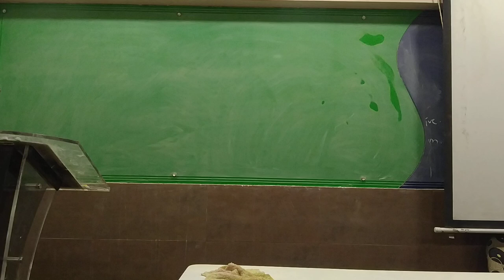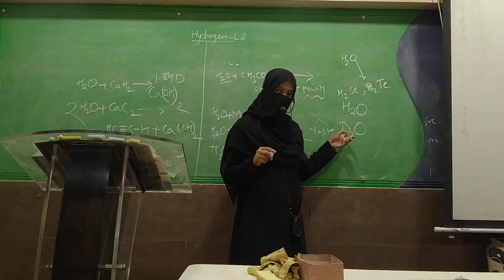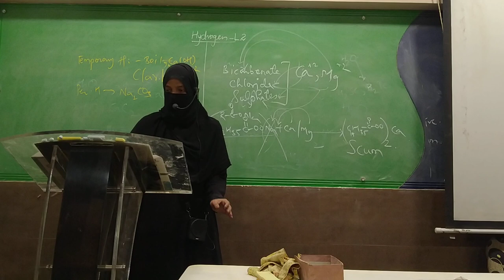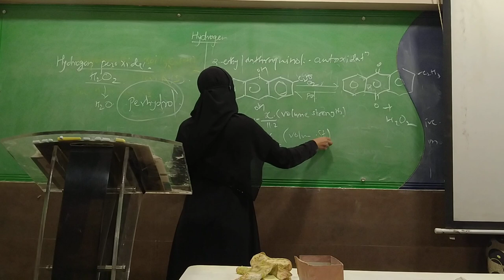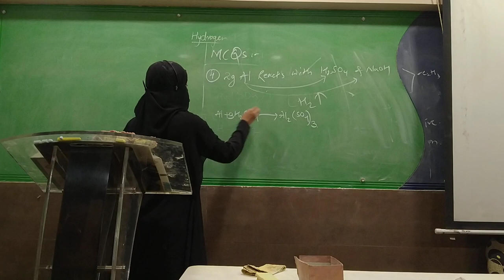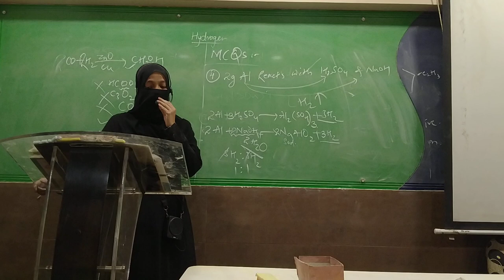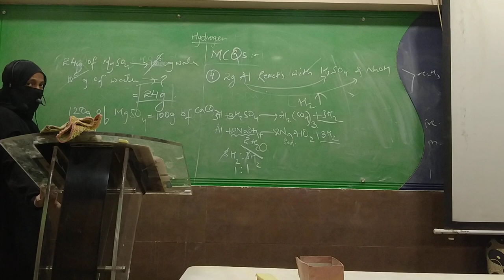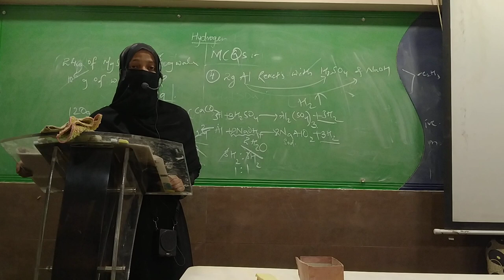Hydrogen Lecture 2 & MCQs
CHEMISTRY NEET LECTURE ( ANSARI SUMAIYA MAM )
LECT. RAIS JR. COLLEGE BHIWANDI